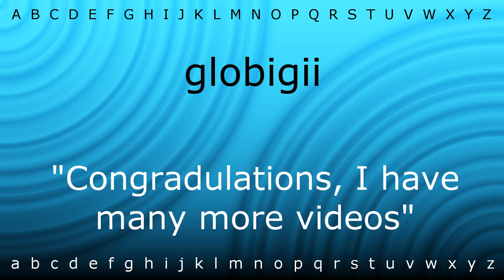Here I will teach you how to pronounce 'globigii' with Zira.mp4